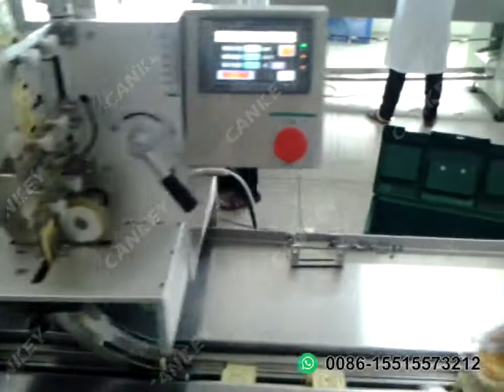Hot Sale Moon Cake Packaging Machine Cost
The moon cake packaging machine can be used for all kinds of bakery products. Such as cake, cookies, biscuit, bread, cone, etc.